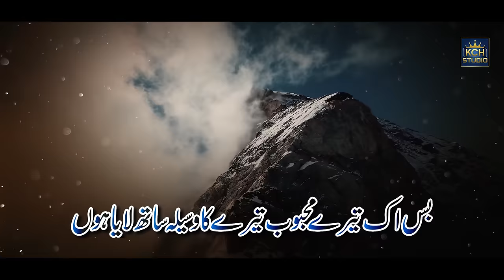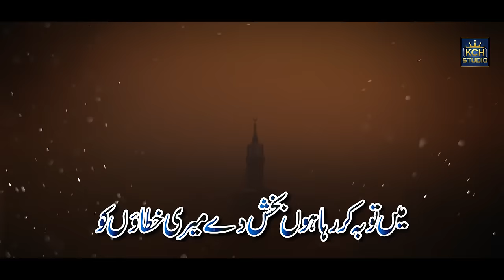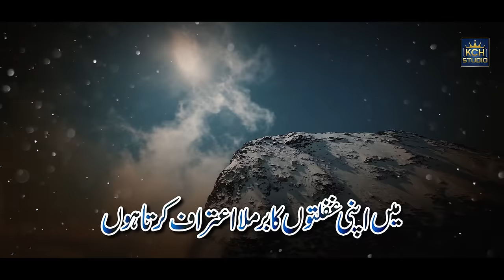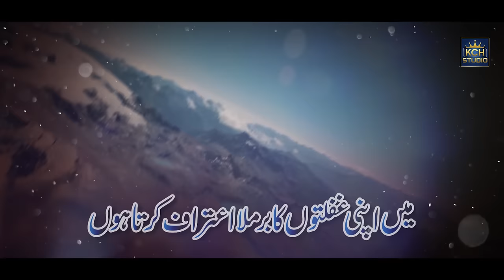New Shabe Barat Naat || Mai Toba Kar Raha Hoon || Qari Shahid Mehmood Qadri || KCH Studio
Title - Mai Toba Kar Raha Hoon
Reciter - Qari Shahid Mehmood Qadri
Label - KCH Studio

Rights are reserved with KCH Multimedia, copying and duplicating of this track is strictly prohibited otherwise action will be taken against any third party that try's to infringe our rights. We won’t take any responsibility if your Social Media account, website or YouTube channel is shutdown due the legal proceedings against you.